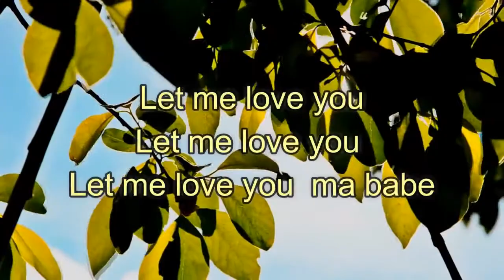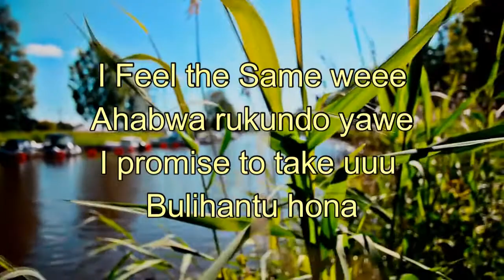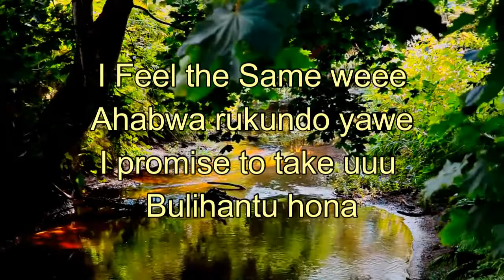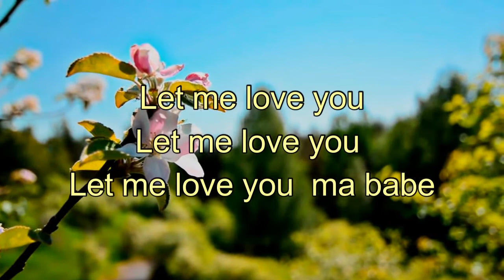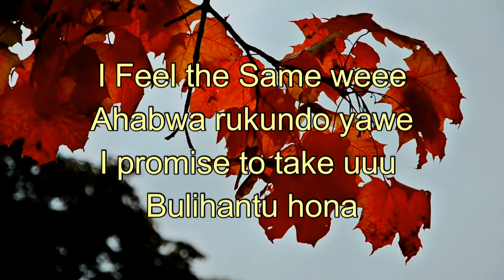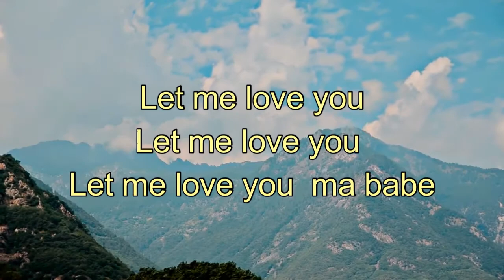Let Me love you Lyrics by Chris Vivi (NEW UGANDAN MUSIC 2020)